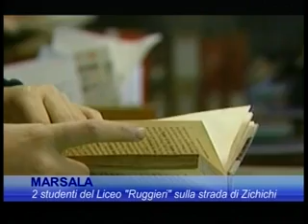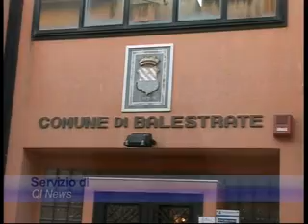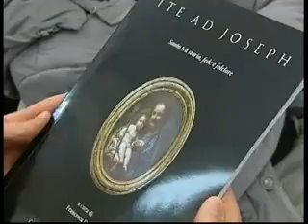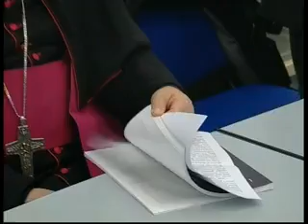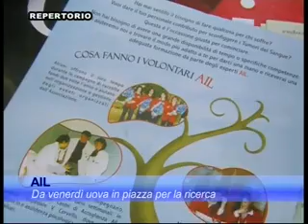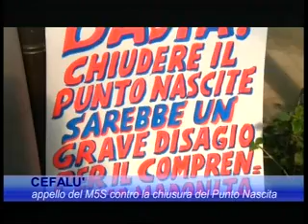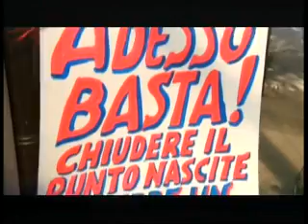TG del 18.03.2015